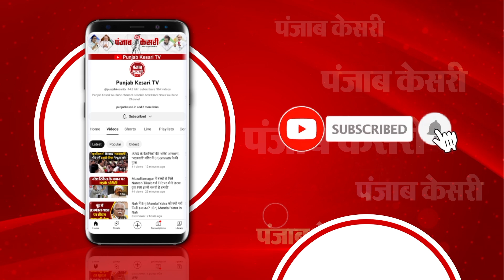India China AgreeMent: LAC से आ गई Good News?.. 2020 से पहले की स्थिति में जाएगी भारत-चीन की सेना!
भारत-चीन के बीच लम्बे अरसों से चला आ रहा सीमा विवाद अब खत्म होता दिख रहा है…भारत-चीन सीमा विवाद में ना जाने दोनों देशों के कितने शहीदों को अपनी जान गंवानी पड़ी... लंबे अरसे के बाद, पूर्वी लद्दाख में लाइन ऑफ एक्चुअल कंट्रोल (LAC) पर सैनिकों की वापसी शुरू हो गई है…. इसके तहत भारत और चीन के बीच पूर्वी लद्दाख में डिसएंगेजमेंट की प्रक्रिया भी शुरू हो गई है… रिपोर्ट के मुताबिक डेमचौक में बड़ा डिसइंगेजमेंट हुआ है, दोनों तरफ से अब तक पांच टेंट हटा लिए गए है, और अन्य टेंट हटाने की प्रक्रिया फिलहाल जारी है...आइए बताते हैं कि भारत-चीन के बीच ये किस समझौते के तहत हुआ है...और दोनों देशों में पेट्रोलिंग को लेकर किन मुद्दो पर सहमति बनी है.